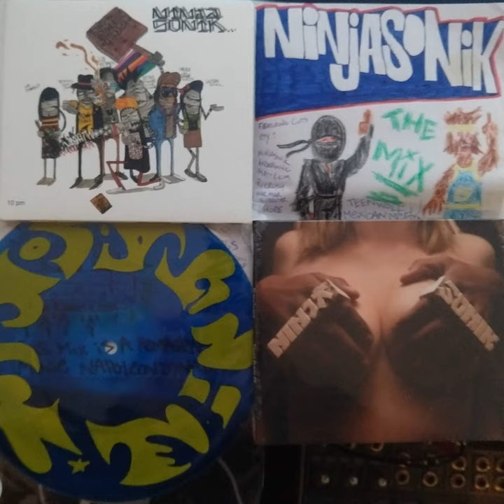Toe Wop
Toe Wop · Ninjasonik

Tight Pants and Art School Girls